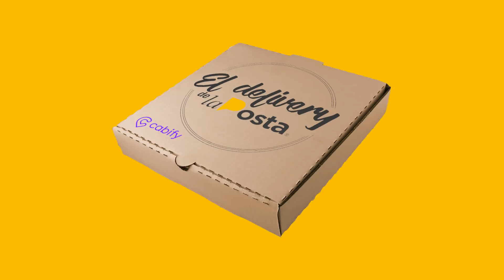El Delivery de La Posta: Cristina Reyes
Somos más ricos que una pizza caliente, llegamos más rápido que el SRI. En el Delivery de La Posta entregamos regalos a diestra y siniestra.

Hoy fue el turno de Cristina Reyes quien nos hablo sobre la Consulta Popular.